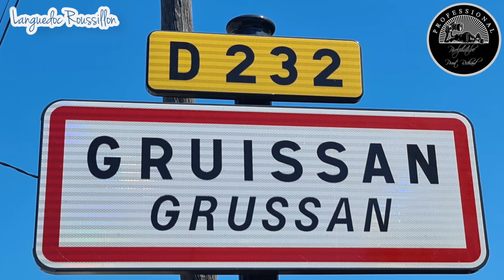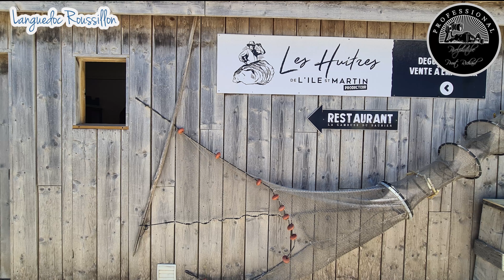Gruissan dans Aude 4K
Gruissan  (en occitan Grussan) est une commune française, située dans le département de l'Aude en région Occitanie.